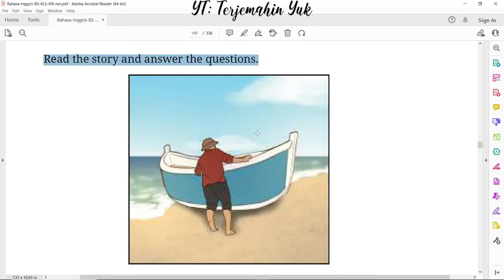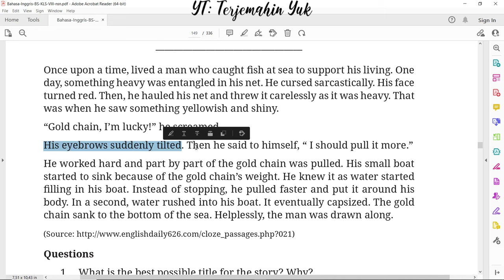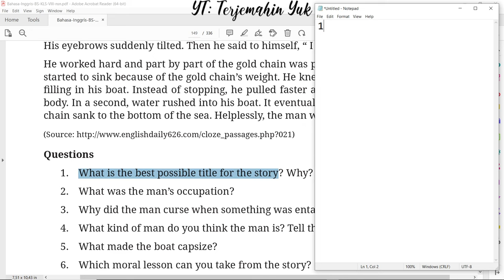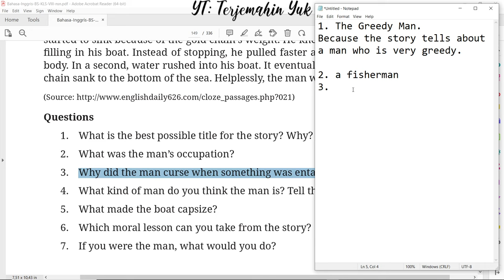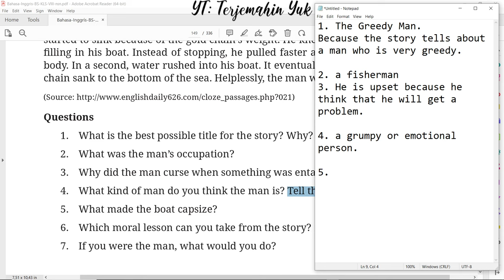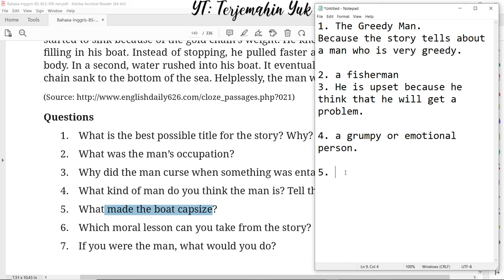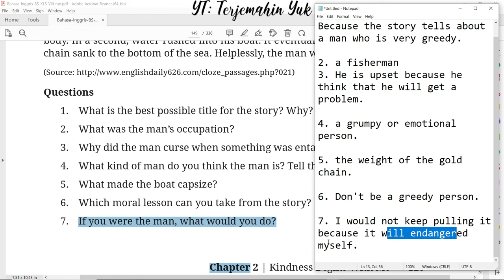Hal. 125 kelas 8 Terjemahan Buku Bahasa Inggris SMP MTS Kurikulum Merdeka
Membaca cerita yang belum ada judulnya dan kemudian menjawab pertanyaan.
terjemahin yuk
terjemahinyuk
terjemahkan yuk
Kelas VIII
English for Nusantara
kunci jawaban
pelajaran
halaman Belanja di Shopee: